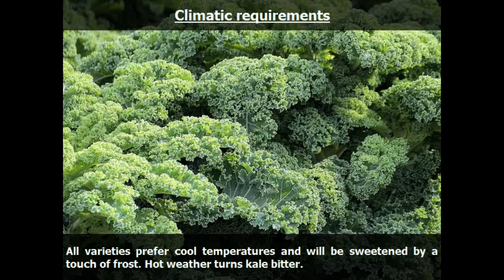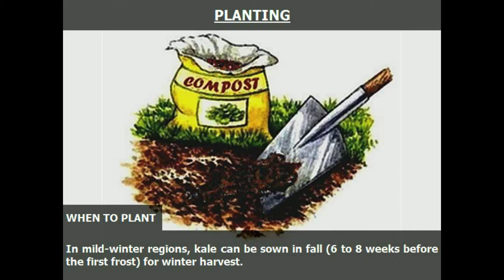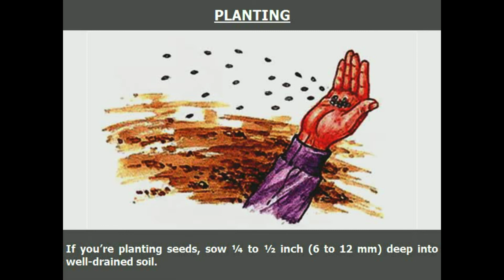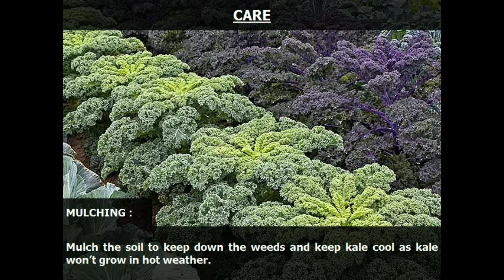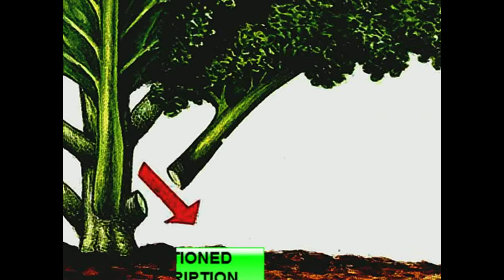Growing Kale from Sowing to Harvest- Complete Growing Guide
In this video we are going to be talking about how to grow kale from start to finish. Everything you need to know about how to grow kale  including soil type, sunlight, watering, pH, fertilizing, spacing and when to plant kale.
This simple tutorial will teach you how:
-Grow kale from seed
-Grow kale in containers
-Harvesting kale
-Watering kale
-Grow kale at home
 -Fertilizing  kale
-how to grow  kale
-Planting kale
- Transplanting kale
-Weeding kale
-Storing kale
-Sowing kale
-thinning  kale
-grow kale in spring
-growing kale in containers
-how to grow kale at home
-kale growing tips
-how to grow kale in containers
-how to grow organic kale
-how to grow kale in a pot
-how to grow kale from seed
* video chapters:
0:00 - Intro
0:16 – Kale’s Climatic Requirements
0:42 – Kale’s Soil Requirements
1:01 - When to plant Kale
1:26 – Site selection
1:48 – Soil preparation for Kale
1:59 - Sowing Kale
2:11 - Transplanting Kale
2:31 - Watering Kale
2:48 – Fertilizing Kale
3:06 – Mulching Kale
3:19 - Harvesting Kale
4:03 – Outro